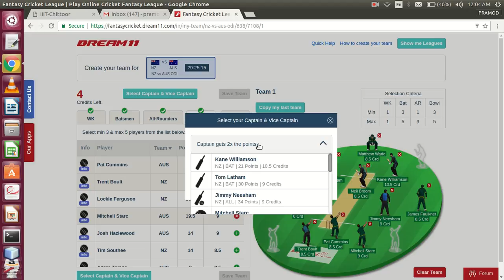BEST DREAM11 TEAM AUS-NZ 2 ODI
Best dream11 team for winning for australia vs newzealand 2 odi